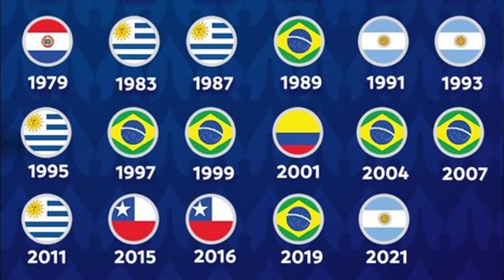COINCIDENCIA QUE PODRIA DARLE LA 16AVA COPA AMERICA A ARGENTINA!!!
MUYYYYYYYY BUENAS CHICOOOOS!! Todo bien! Bienvenidos a un nuevo vídeo para este su Canal!!

El día de hoy les traigo un Análisis a una Teoría que Podría Darle la 16ava Copa América a Argentina!!!

Así que vamos a darle!!

 / orii.cal

 / elcrossyt

 / cross_yt_

Canción Final de la mano de:

 "Beat by Knel"

Nos estaremos viendo en la próxima :D